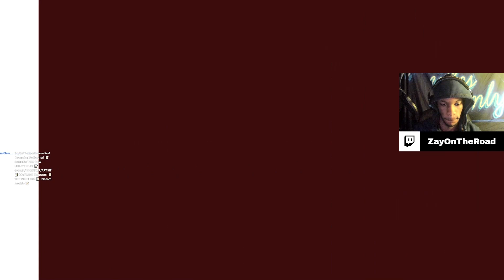UNDISPUTED BOXING GAMEPLAY | MUHAMMAD ALI DOMINATING VICTORY OVER DEONTAY WILDER (2023)